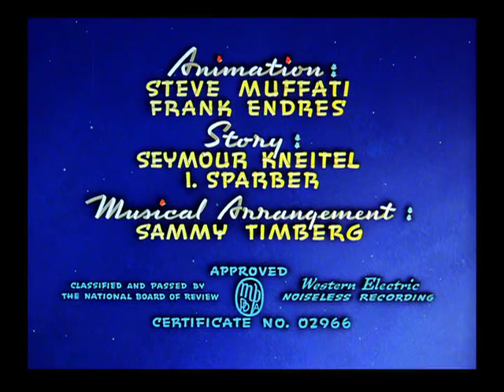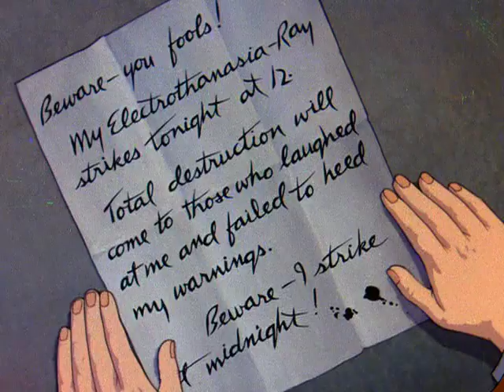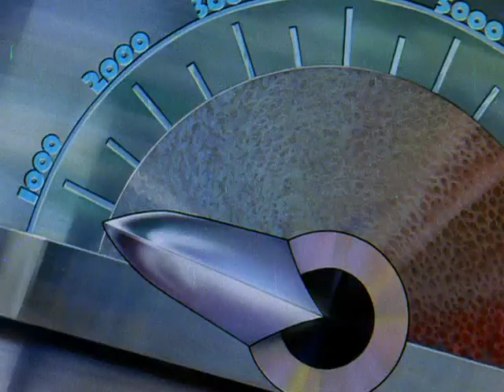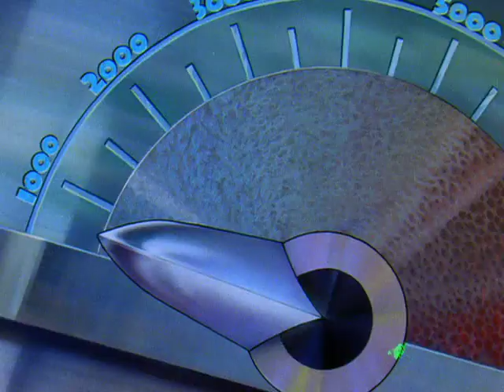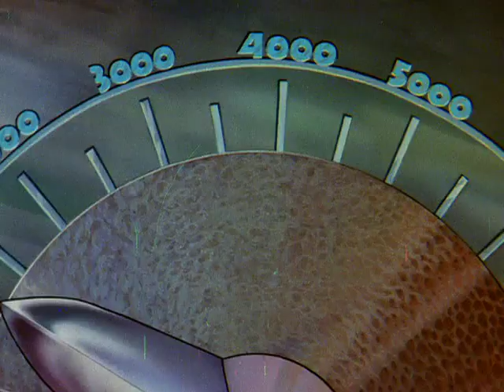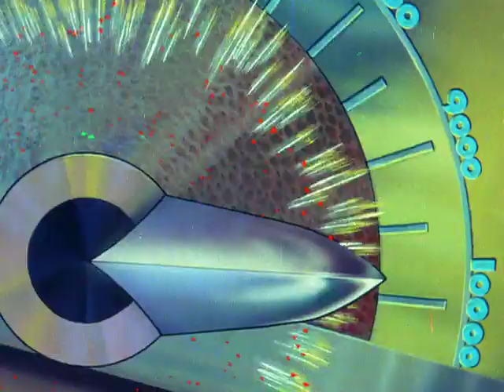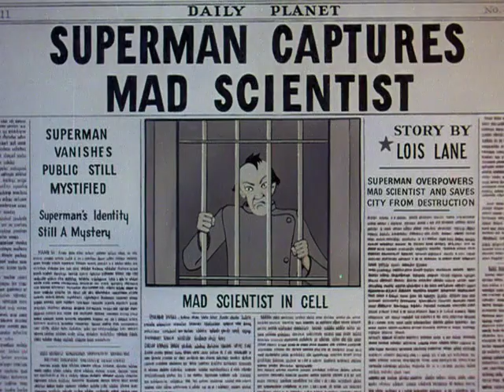Superman (1941) - Superman (aka The Mad Scientist)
In the Daily Planet building, Editor Perry White reveals to his two best field reporters, Clark Kent and Lois Lane, that an anonymous figure has mailed another threatening note, threatening to use his "Electrothanasia-Ray", to the Planet. White assigns Kent to help Lois follow up her lead, but Lois instead insists that she'd "like the chance to crack the story on [her] own".

Lois takes off in a private plane to an undisclosed location on the top of a mountain, where the villain's secluded lair/laboratory is located. He is preparing to fire his futuristic weapon (perhaps a particle beam or death ray), until his pet vulture spots Lois' aircraft and alerts him. Upon her arrival, Lois is kidnapped, bound, and gagged, as the scientist boasts to her about the success of his plan, and then demonstrates the weapon's power by aiming it at a bridge and destroying it. While listening to the radio, Clark and the other journalists learn of the coming disaster, as the police alert everyone to stay in their homes. Instinctively, Clark steps into a storage room and changes into Superman before flying away.

The Mad Scientist (Jack Mercer) then has the beam weapon weaken the foundations of the Daily Planet skyscraper, causing it to tip over. Fortunately, Superman arrives in time and prevents the structure from crashing into neighboring buildings or falling to the ground, successfully restoring the skyscraper to its upright orientation.

Superman then pushes the death ray away from the base of the skyscraper and attempts to fight it back to the source, but the scientist increases the weapon's power, which also sends erratic "pulses" of energy in Superman's way. However, Superman remains determined to fight it, persevering against the beam and punching out each pulse as they come, gradually pounding the beam back to the scientist's lab. Seeing that the beam has been overpowered, the horrified Mad Scientist increases power, but Superman uses that against him by twisting the barrel of the weapon into a knot, preventing the beam of energy from escaping, and the buildup of pressure causes the machine to overheat and explode. As the scientist's lab disintegrates with the weapon's demise, the scientist and his pet bird attempt to escape, while Superman arrives to rescue Lois. Superman then captures the scientist just before his lair explodes, and takes him to jail and a newspaper headline shows the capture of The Mad Scientist. The scene dissolves back to the Daily Planet building, where Clark Kent and Lois report back to Mr. White. She has gotten a scoop on the story of the Mad Scientist (behind bars) with "thanks to Superman", and White commends her for doing it. Only Clark has the real scoop, winking at the end.

Superman (1941) (also known as The Mad Scientist) is the first installment in a series of seventeen animated Technicolor short films based upon the DC Comics character Superman. It was produced by Fleischer Studios and released to theaters by Paramount Pictures on September 26, 1941. Superman ranked number 33 in a list of the fifty greatest cartoons of all time sourced from a 1994 poll of 1000 animation professionals, and was nominated for the 1942 Academy Award for Best Animated Short Subject.

The cartoons fell into the public domain when National Comics failed to renew their copyrights in the late 1960s/early 1970s. Taken from the Blu-ray included with the 4K release of Superman II.